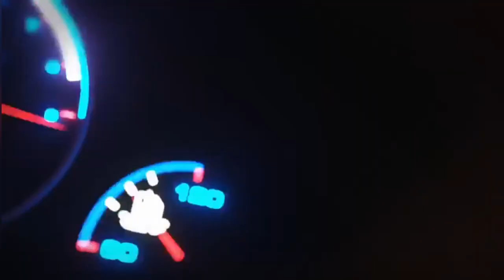The Best Killometer To Replace Air Filter In Your Car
6 Signs You Need a New Car Air Filter
. It Looks Dirty. ...
. Your Car Doesn't Have as Much Power. ...
. You're Paying More at the Pump. ...
. You Smell Gas When You Start Your Car. ...
. Flames or Black Smoke Come From The Exhaust Tailpipe. ...
. The Check Engine Light Comes On.

You should change your air filter every 12,000 km / 20,000 km or once a year. But if you're driving primarily on city streets or dusty roads, it's a good idea to change the air filter in your car more often or to at least inspect it regularly. However, your air filters should be replaced in case of any damage. However, to maintain the highest possible performance of your car, it is recommended to replace your air filters at least every 12,000 to 15,000 miles it is recommended to replace gasoline engine air filters during 12,000 miles while 15,000 miles is recommended for diesel engines.

For car buying and other consult me on
ERIC AUTO TV

Ghana's number 1 automotive channel I will teach you how to fix your car 🚗

Must watch...

I LOVE THIS .DAMMM!...

Must watch...

Must watch...

Must watch...